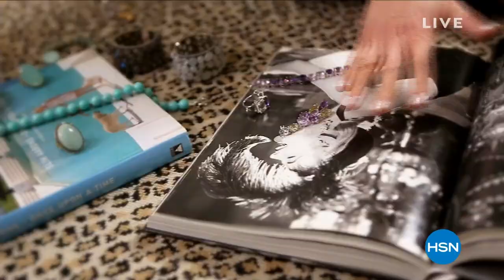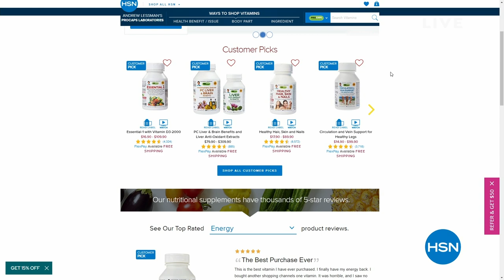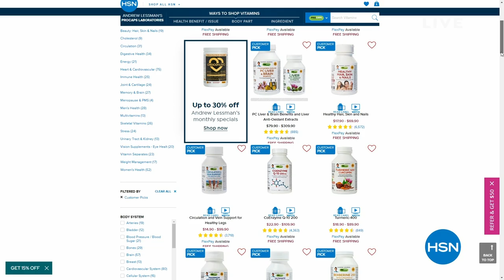HSN | Rarities Fine Jewelry with Carol Brodie Year-End Sale 12.18.2023 - 11 PM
Turn-up the sparkle with brilliant savings during-our biggest jewelry sale of the year!